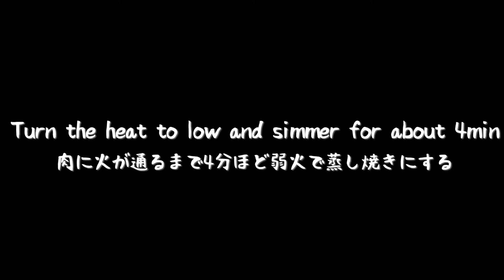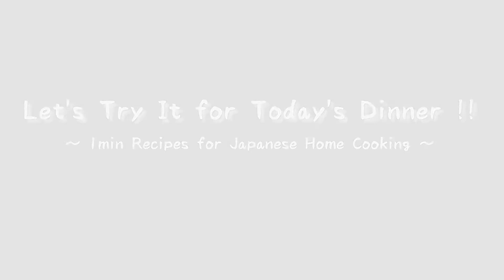【とろ〜り半熟】子供も大好きな肉巻きたまご / [Easy Lazy Recipe] Teriyaki Beef wrapped Boiled Egg (Nikumaki Tamago)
Teriyaki Beef wrapped Boiled Egg (Nikumaki Tamago)
   [Ingredients]  - for 2 people
 - Sliced Pork               x  10 slices
 - Egg                             x  5 pieces
 - Potato Starch           x  Appropriate Amt
 - Olive Oil                     x  1 tbsp
 - Sugar                         x  1 tbsp
 - Mirin                          x  2 tbsp
 - Sake                          x  1 tbsp x 2
 - Soy Sauce                x  3 tbsp

とろ〜り半熟！子供も大好きな肉巻きたまご
 - 豚肉スライス           x  10枚
 - たまご                       x  5個
 - 片栗粉                       x  適量
 - オリーブオイル       x  大さじ1
 - 砂糖                           x  大さじ1
 - みりん                       x  大さじ2
 - 酒                               x  大さじ1  x2
 - しょうゆ                   x  大さじ3